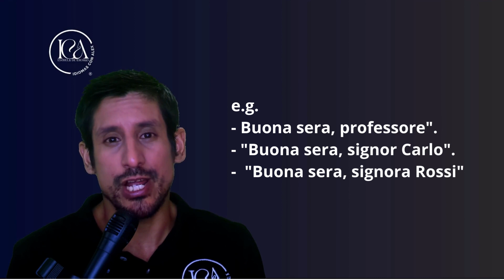Lección 1 - Clases de italiano - Los saludos y las despedidas.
Cómo se saluda y se despide en italiano.